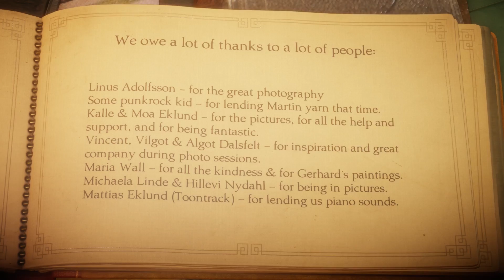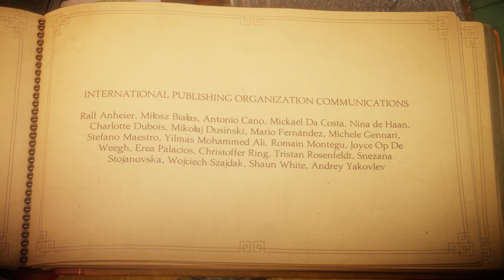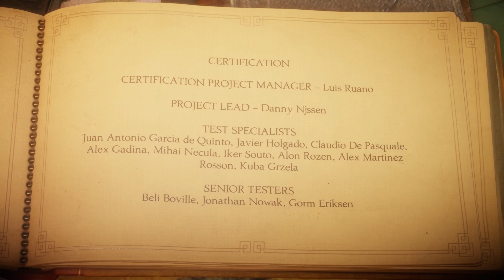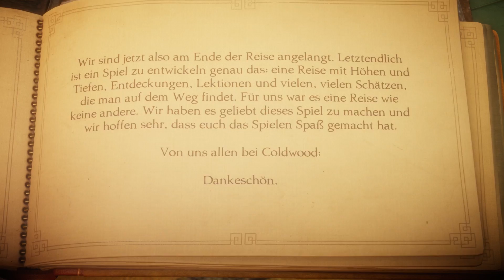Unravel #15 Das letzte Blatt | Let's Play Gameplay Deutsch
UNRAVEL - Lets Play • Deutsch Let's Play • Gameplay auf Deutsch
Eins der schönsten Kinderspiele mit einer super schönen Geschichte. Ein MUSS!

(jeden Freitag bis Sonntag 21:30)

Spieler: Dextro23
Hier findet ihr mich auch!:
Name: UNRAVEL
Entwickler: Coldwood Interactive
Publisher: Electronic Arts